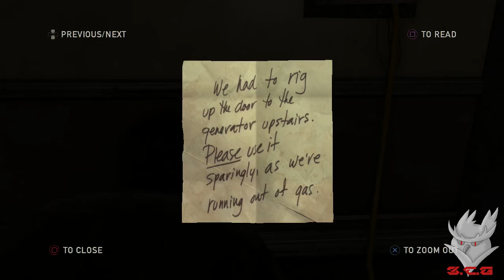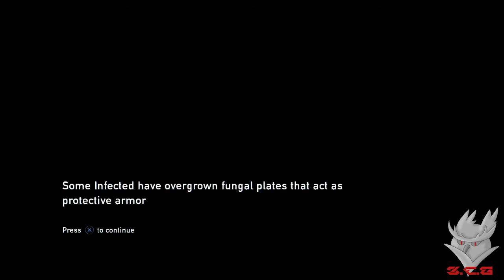Roland goes to College! -Part 19- -The Last of Us- Let's Play! The Last of Us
Hello Eveyone! Roland from 34ST COAST GAMING, bringing you his Let's play of The Last of Us. The last of us, another survival horror based game, where, Roland, of course, will be fighting zombies (braindawgs) and, using his master abilities in stealth!

The Last of Us is an action-adventure survival horror video game developed by Naughty Dog and published by Sony Computer Entertainment. It was released for the PlayStation 3 on June 14, 2013. An updated version, The Last of Us Remastered, was released for the PlayStation 4 on July 29, 2014.[a] Players control Joel, a man tasked with escorting a young girl named Ellie across a post-apocalyptic United States.

The Last of Us is played from a third-person perspective; players use firearms and improvised weapons, and can use stealth to defend against hostile humans and cannibalistic creatures infected by a mutated strain of the Cordyceps fungus. "Listen mode" allows players to locate enemies through a heightened sense of hearing and spatial awareness. Weapons can also be upgraded using items scavenged from the environment. In the game's online multiplayer mode, up to eight players engage in co-operative and competitive gameplay in recreations of single-player settings.

Development of The Last of Us began in 2009, soon after the release of Naughty Dog's previous game, Uncharted 2: Among Thieves. The relationship between Joel and Ellie was the central focus of the game, with all other elements developed around it. The team chose actors Troy Baker and Ashley Johnson to portray Joel and Ellie respectively, who provided voice and motion capture for the roles. Both assisted creative director Neil Druckmann with the development of the characters and story. The original score was composed and performed by Gustavo Santaolalla.

Miss a live stream? Fret not! We archive our Live streams to this channel!

Previous series/let's plays For your viewing pleasure!